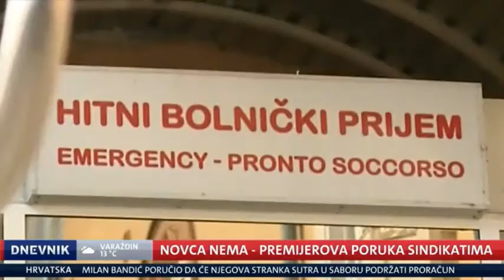20.03.2016. Nova TV Dnevnik, Počinju pregovori sa sindikatima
Pregovori Vlade RH sa sindikatima